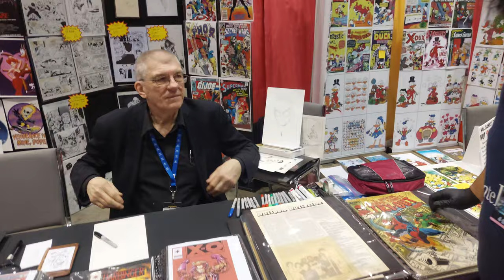Jim Shooter Megacon 2022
Jim Shooter, once editor and chief of Marvel Comic and many other comic creation. We discus the Marvel Bullpen and the Death of Phoenix.

Links
DanteDreams.com